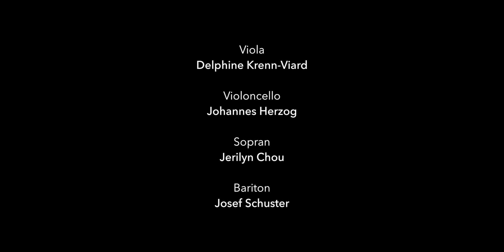"In Paradisum" (Teaser) | Vocalforum Graz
"In Paradisum"
Ein mystischer Konzertabend
Himmlische Musik für den Übergang vom Leben zum Tod

Viola: Delphine Krenn-Viard
Violoncello: Johannes Herzog
Sopran: Jerilyn Chou
Bariton: Josef Schuster
Vocalforum Graz
Künstlerische Leitung: Franz M. Herzog